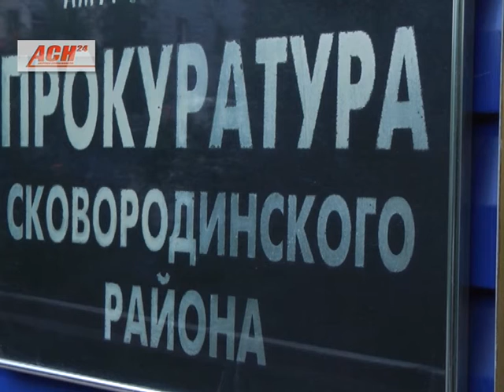Свой патруль 3 августа